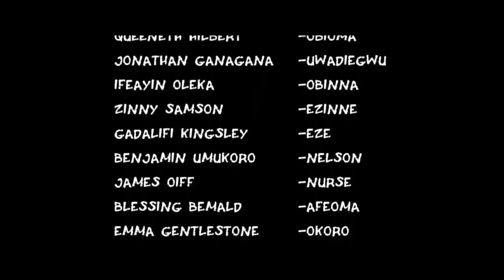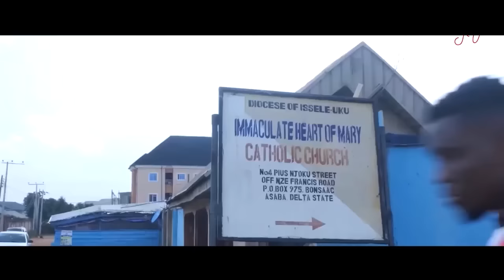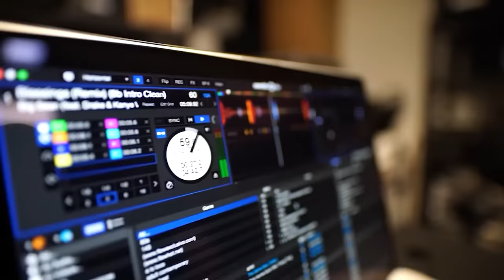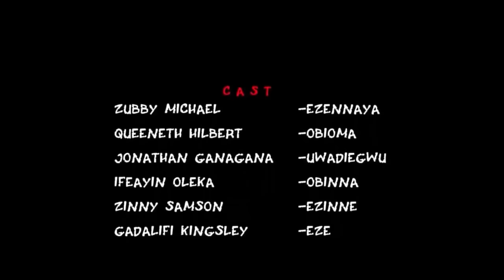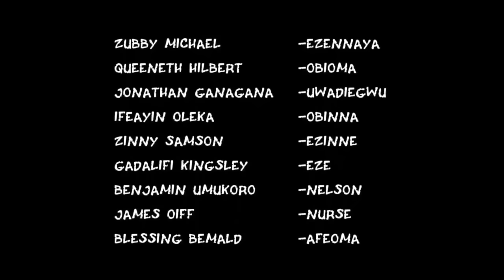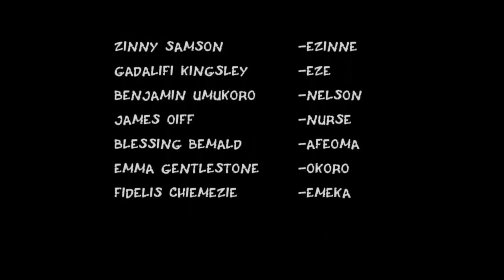UN CRI D'AMOUR - UNE HISTOIRE VRAIE - FILM NIGÉRIEN EN FRANÇAIS